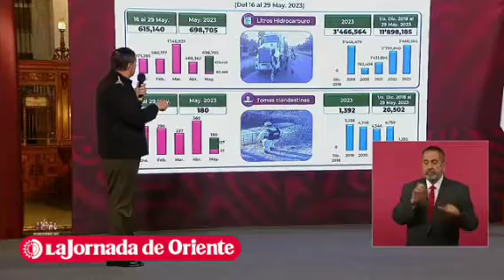En lo que va del sexenio, se recuperaron 11 millones 898 mil 185 litros de combustible robado:Sedena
En lo que va del sexenio, se han recuperado 11 millones 898 mil 185 litros de combustible robado y clausurado 20 mil 502 tomas clandestinas: Sedena